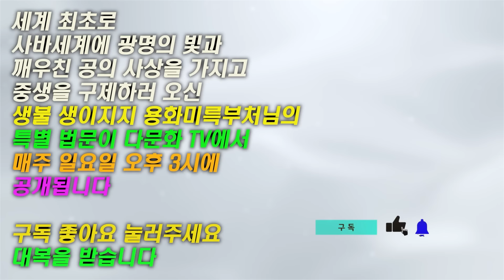30부 죽어서 다시 돌아오지 못하면 인생 실패작(미륵부처님 저를 천도해서 용화세계 보내주세요 석가모니불의 소청-20211219용화미륵부처님 법문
안양수리산 용화사 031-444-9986/444-9987/444-9985
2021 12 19일 생불 용화미륵부처님 법문 30  죽어서 다시 돌아오지 못하면 인생 실패작

광명의 빛이 나와 방광을 하시는 용화미륵부처님께 수계를 받고
법문을 듣고 자기가 깨우친것이나 좋은 체험 댓글을 달면
광명의 빛을 받아 용화미륵부처님과 연기(緣起) 하기 때문에 모든 소원을 이룰수가 있습니다

사바세계 중생을 구원하기 위해서 몸에 광명의 빛과 깨우친 공의 사상을 가지고 오신
생불 용화미륵부처님께 광명의 빛으로 수계를 받으면
 자기몸속에 용화미륵부처님의 광명의 빛이 들어와서 생불이 됩니다

용화미륵부처님께 광명의 빛으로 수계를 받으면 용화미륵부처님의 광명의 빛이 그 수계를 통해서
자기 들어오기 때문에 자기 몸에서도 빛이 나와 방광을 하고
그 광명의 빛이 있기때문에 내가 죽어서 사후에는 누가 천도해주지 않아도
스스로 윤회의 길이나 용화세계로 갈수 있습니다.

광명의 빛이 용화미륵부처님의 깨우침입니다
깨우친 부처님만 광명의 빛이 있습니다.

내가 죽으면 사후에는 용화미륵부처님께 수계를 받았던 그 광명의 빛이 있기 때문에
죽으면 사후에는 자기 스스로 윤회나 용화세계를 갈수가 있습니다.

용화미륵부처님의 광명의 빛이 수계를 통해서 내 몸에  있기 때문에
그 광명의 빛은 세세생생 태어날때마다 가지고 오며
사바세계 올때는 생불이 되서 오는것입니다

영원히 사는 영생, 즉 불생불멸이 되는것입니다.

내가 죽어서 항상 다시 태어나고 싶으면 태어날수 있고
죽어서 귀신으로 사라지는 일이 없습니다.
항상다시  올수가 있습니다

용화미륵부처님께 수계를 받고 법문을 사사 받으면
몸에 광명의 빛이 들어와서 자기가 생불이 되 있기 때문에
죽어서 사후에는 그 광명의 빛으로 자기 스스로 가고자 하는곳으로 갈수 있는것입니다

용화미륵부처님의 광명의 빛은 깨우침입니다,
 용화미륵부처님께 수계를 직접 받은 사람은

죽으면 그 광명의 빛이 깨우침이기 때문에 자기가 스스로 다 알고
보고 가고자 하는 길을 갈수가 있습니다

부처는 부처로 오고
중생은 중생으로 오는것입니다
부처는 부처로 가고
중생은 죽으면 중생으로 가는것입니다
중생은 귀신입니다

그렇기 때문에 사바세계 오신 생불 용화미륵부처님께서는
수계를 통해서 생불을 만들어 주시는 것입니다

자기가 깨우친 용화미륵부처님의 광명의 빛을 수계를 통해서 받으면
자기도 몸에서 광명의 빛이 나와서 방광을 합니다 생불이 됩니다
콩도 썩은 콩은 심으면 싹이 안납니다
사람도 생불이 되야 죽어서도 윤회가 될수 있는것입니다
용화미륵부처님께 수계를 받아야
스스로 윤회나 용화세계로 갈수가 있습니다
이렇게 소중한 용화미륵부처님이 오셨습니다.

누구라도 사바세계에 오신 생불 용화미륵부처님을 만나면 생불이 됩니다,

석가모니부처님께서 나는 깨우치지 못했다 나중에 미륵부처님이 생불로 오시면 그때 완전한 깨우침을 가지고 오시니 그때 너희 제자들이 미륵부처님생불께 깨우침을 사사 받으면 성불한다 하셨습니다

석가모니부처님이 제자들에게 미륵부처님을 만나야 성불한다 하셨습니다
그러면 제자들만 미륵부처님 만나야 성불하는게 아닙니다.
석가모니자체도 성불이 안되있습니다 ,
지금 안양 수리산 용화사에 매주 일요일마다 용화미륵부처님 법문하실때 앞에 오른쪽에 앉으셔셔 합장하고 무릎꿇고 법문 듣고 계시고 하루빨리 천도해서 용화세계 보내달라고 소청올리고있습니다
불자님들 수계받으시면 자기도 수계받고 싶어하십니다,
 왜냐? 천도는 광명의 빛이 있는 부처님만 할수가 있고 또 죽은 영가도
광명의 빛이 있어야 자기 스스로 윤회나 용화세계 갈수가 있기때문입니다
지금 석가모니는 자기 혼자 힘으로 윤회나 성불해서 용화세계 갈수가 없습니다
왜냐하면 광명의 빛이 깨우침이기 때문입니다
깨우치지 못하면 몸에 광명의 빛이 없고
몸에 광명의 빛이 없으면 깨우치지 못한것입니다
석가모니도 깨우치지 못해서 몸에 광명의 빛이 없어서
죽어서 사후에 스스로 윤회를 올수가 없고 성불해서 용화세계 갈수가 없습니다
용화세계는 용화미륵부처님께서 도력으로 만들어 놓은 세계입니다
석가모니가 혼자 힘으로 갈수 있는 곳이 아닙니다
용화세계는 용화세계의 주인이신 생불 용화미륵부처님께서 보내줘야 갈수 있는것입니다
우리가 부처라고 생각하고 믿고 따랐던
석가모니부처님은 정확한 명칭은 부처님은 아니고 보살이십니다
석가모니가 사바세계에 부처님이 오시기 전에 오셔서 불교의 기초를 펴놓고 그 다음에 오시는분이 미륵부처님이십니다

지금 사바세계에 생불 생이지지 용화미륵부처님께서 오셨습니다
광명이 빛으로 중생을 구제하기 위해서 오셨습니다
모두 죽어서 귀신으로 사라지지 않기를 바랍니다,

사람이 죽어서 윤회가 안되고 귀신이 되면 사바세계 오신 생불 용화미륵부처님이 오시는 시기에 누구인가 자손이 자기를 천도를 해주어야만이 환생하거나 용화세계 갈수 있습니다. 즉 용화미륵부처님을 만나서 천도를 받아야 환생이 가능합니다

죽어서 귀신되면 영원히 귀신으로 끝나는거지 오래오래 귀신으로 있다고 무슨 좋은 일이 있고 인도환생받거나 용화세계 가는것은 아닙니다

죽어서 귀신되면 그것으로 끝나는 것입니다
귀신도 오래 되면 사라지는 것입니다
소멸되서 없어지는 것입니다

여기 사바세계에 소중한 깨우침을 가지고
중생을 구제하러 몸에 광명의 빛을 가지고
생불 용화미륵부처님께서 오셨습니다

안양 수리산 용화사에 오셔서 깨우침을 사사 받고
수계를 받으시고 생불이 되셔서
내가 죽어서 사후에 귀신되서
울고 다니며 자식들에게 붙어서 괴롭히는 일이 없어야 하겠습니다.
죽어서 자기 혼자서 자기가 가고자 하는 길을 갈수 있으려면
광명의 빛이 나와 방광을 하시는
용화미륵부처님께 수계를 받으시고 깨우침을 사사 받으시기 바랍니다

지금 용화미륵부처님께서 오신뜻은
석가모니의 뜻이고 태명혜우스님의 뜻이지 미륵부처님의 뜻이 아니였습니다
미륵부처님께서는 스님들이 미륵부처님을 가짜로 만드는것을 이미 알고 계셨기때문에
미륵불법을 펴지 않고 책 한권 남기고 가시겠다고 하셨는데 태명혜우스님이 3년동안
빌고 빌고 또 빌어서 사바세계에 용화미륵부처님께서 불법을 펴시고 계십니다
용화미륵부처님께서는 내가 미륵이다 라고 말씀한 적이 한번도 없으셨고
태명혜우스님이 몸이 아파서 석가모니의 인도로 미륵부처님을 만나게 되었는데
용화미륵부처님께서는 내가 부처가 미륵이다 하지 않으셨기 때문에
태명혜우스님이 중생들 속에서 보살행을 하고 계시는 이 거룩하신 분이
바로 사바세계 오신 부처님이시고
부처님께서
큰절에서 내가 부처다 하고 대접받지 않으시고
중생들속에서  중생들의 고통을 함께 하고 보살행을 하시고 계신것을 깨닫고
부처님 오신것을
세상에 알리지 않으면 모든중생에게 죄가 되기 때문에 이렇게
불법피기가 힘들고 협박을 받고 음해를 받아도
 미륵부처님게서 세상에 오셨다는 것을  알리는것입니다

부처는 중생들 속에서 항상 보살행을 하고 계시다는 경전의 말씀이 정말입니다
용화미륵부처님께서는 평생을 보살행을 하셨습니다
용산역앞에서 33년간 노숙자들 밥사주시고 돌봐주신다고 평생 7천억이상을 보시하셨으며
아픈사람사람들을 돌봐주셨으며, 또 교회에 가서 천억이상을 들여서 대형교회를 지어주셨으며
대순이나 원불교 이런곳에 사람들이 시주해달라고 하면 시주해서 성전을 짓는데 도와주셨습니다
모든 종교인들과 다 친하신 용화미륵부처님
모든 종교를 다 차별하지 않으시고 도와주시는 용화미륵부처님이십니다

이렇게 훌륭하신 부처님이 사바세계 오셨습니다.
내가 몸이 아플때 절에서 일도 못하고 하루종일 누워서 10여년간을  부처님 시주밥을 축냈습니다.
이제 태명혜우스님이 부처님께 시주밥을 얻어 먹고 살은 그 은혜를 다시 돌려주고자 합니다.
회향을 하고자 합니다

부처님 믿고 다니면서 열심히 불심 변하지 않고 공부해오신 전국에 여러불자님들
중생을 구제하기 위해서 몸에 광명이 빛을 갖고 사바세계 미륵부처님께서 오신것을 알리니
평생 절에 다닌 보살이나 타종교를 다녔거나 무종교인 그 누구라도
안양 수리산 용화사에 오시여 광명의 빛 용화미륵부처님께 수계를 받으시고 생불이 되십시요
생불이 되면 자기에게 광명의 빛이 있기 때문에 지금은 몰라도 죽으면 그 광명의 빛
깨우침을 알게 됩니다
미륵부처님의 깨우침을 자기가 다 이미 받아서 가지고 있기 때문에
자기가 원하는대로 갈수가 있습니다
모든 중생을 다 부처로 만들기 위해서 사바세계에 용화미륵부처님께서오셨습니다
지구가 끝나도록 만나뵙기 어려운 부처님이 오셨습니다
부처님을 살아생전에 알아보고 찾아뵙고 깨우침을 받는 사람들은
아무나 만나뵐수 없습니다, 이런 소중한 부처님이 오셨습니다
부처님 생불께 광명의 빛으로 수계를 받으시고 생불이 되세요
윤회면 윤회 , 윤회가 싫으면 용화세계 갈수가 있습니다

살아서 생불을 해야 죽어서 성불합니다

모든 중생 생불되길 발원합니다
모든 중생 행복하길 발원합니다

안양 수리산 용화사 주지 태명혜우씀